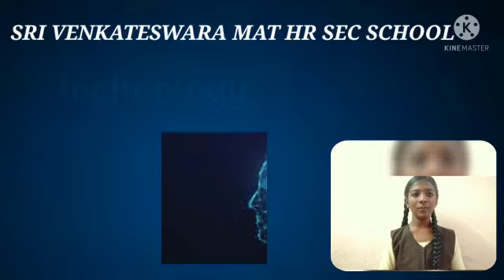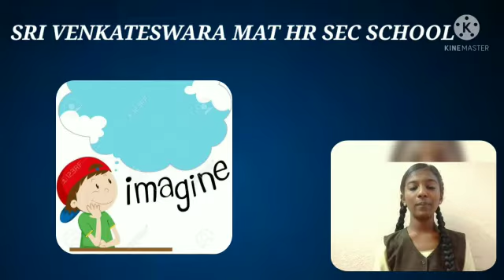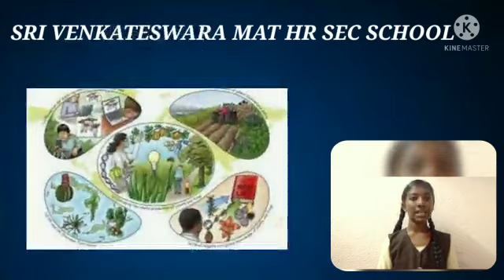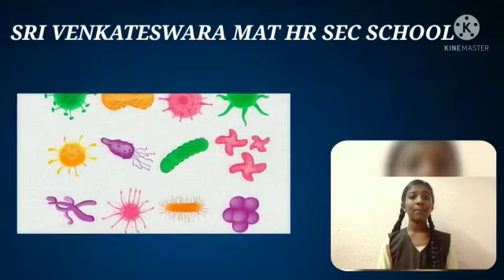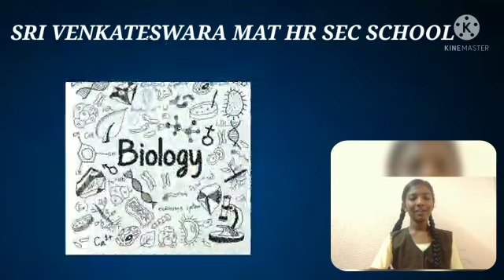Sri Venkateswara Matric. Hr. Sec. School - Science highlights by Dakshkanya of Std X